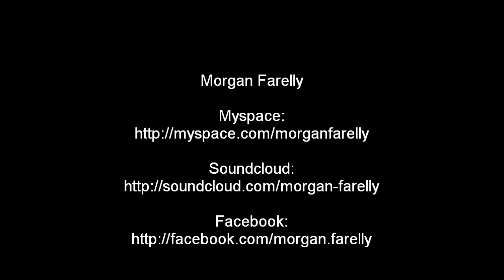The Underdog Project - Summer Jam 2k11 (Morgan F. Remix)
j'ai décidé de faire une nouvelle version de mon remix de Summer Jam (qui avait plutôt bien marché), pour montrer mon progrès dans la musique.
Toujours avec l'aide de Fl Studio

Vos avis sont les bienvenues =)

Donc... Have Fun =)

Morgan F. d[^_*]b

Hello everybody!

I decided to do a new version of my remix of Summer Jam (which was pretty well), to show my progress in music .
Always using Fl Studio...

Well... Have Fun =)